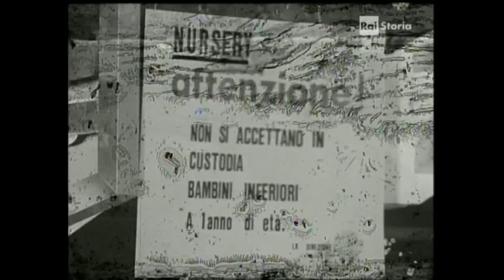I Bambini in Città 1965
Inchiesta giornalistica sulla condizione dei bambini nelle metropoli.